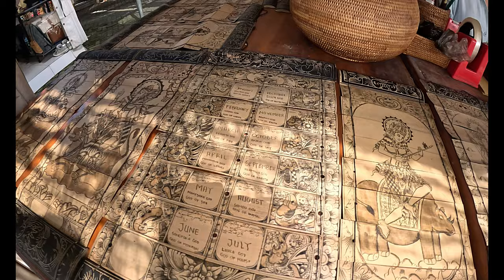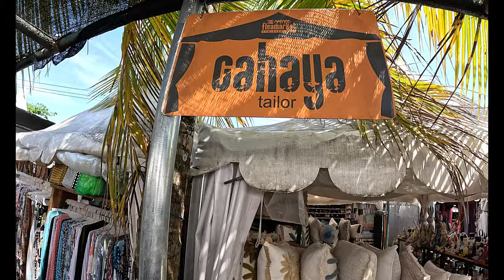Bali Tourist Shopping Fake Goods & Handicraft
in todays Bali, Indonesia video vlog I visit Seminyak flea market to share an out of this world Bali shopping guide experience with you.

This flea market is a great place to visit if you are looking for handcrafted goods from Bali. the market is also full of many designer fake items.

everything and anything that you could ever imagine is on sale at this place offering a truly unique Bali shopping experience.

SEMINYAK FLEA MARKET: Address: Kayu Aya Square, Oberoi, Jalan Kayu Aya No17, Seminyak, Bali

BARGAINING IS A MUST FOR YOUR VISIT TO SEMINYAK FLEA MARKET.

Seminyak Flea market is a really enjoyable place to visit and offers a Real Bali shopping experience.

add seminyak flea market to your things to do/places to visit list during your stay in Bali.